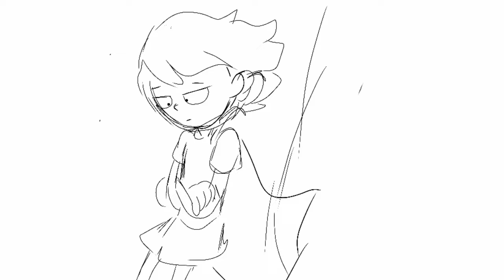"Name one hero who was happy" - OC Animatic